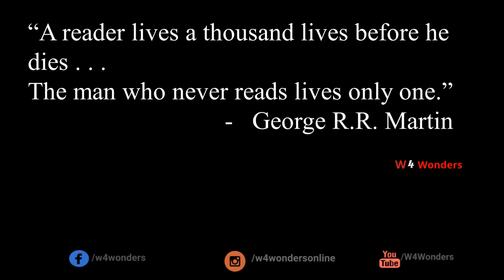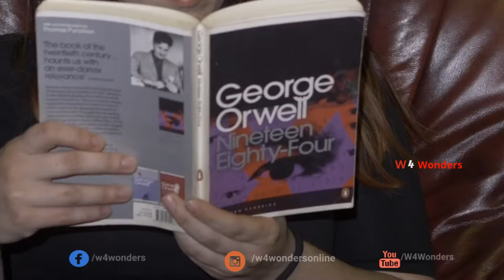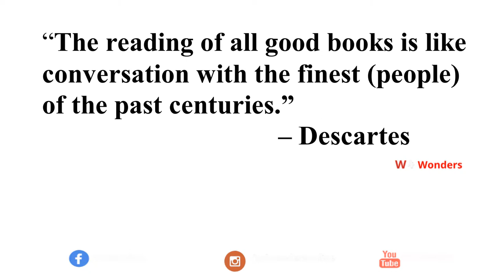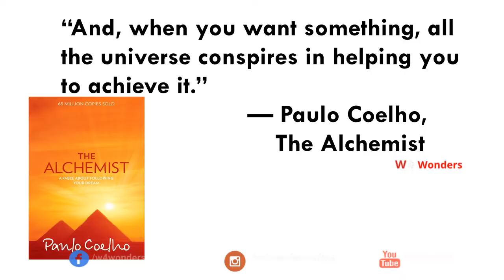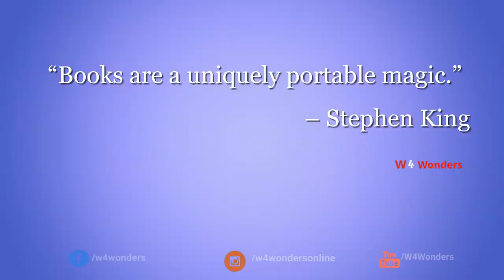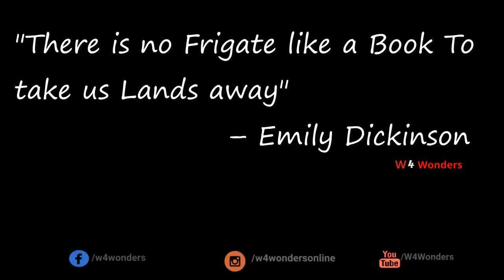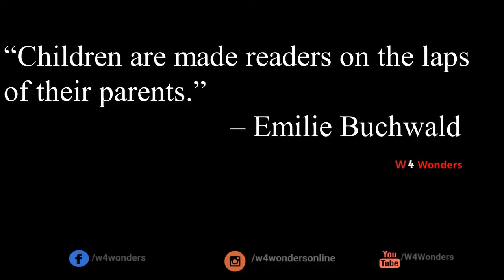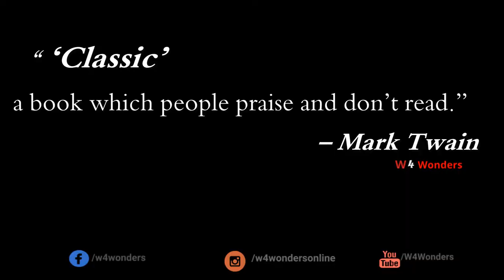The Art Of Reading | The manifestations of Reading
"The first thing that reading teaches us is how to be alone"

Reading is important because it develops our thoughts, gives us endless knowledge and lessons while keeping our minds active. Books can hold and keep all kinds of information, stories, thoughts, and feelings unlike anything else in this world

Reading makes us better communicators
Reading educates us
Reading keeps our Brain’s healthy
Reading reduces stress
Reading motivates us
Reading stimulates creativity

PDFs, Mobi, E-pub readers -
Moon reader -

Vlog Details -
Vlog: |The Art of Reading  | MALAYALAM
Date: 03 January  2021
Concept : VIDEO | VLOG | TALKS

 Track Credit
Peaceful Piano - Your Soul is Beautiful - Killigrew - Music Producer
Microphone : Dolby
Machine : Hp Pavilion G6
Softwares : Thumbanail studio| Hand
        brake |Movavi |Dolby Recorder
 Others : Brain, Voice, Me & Myself